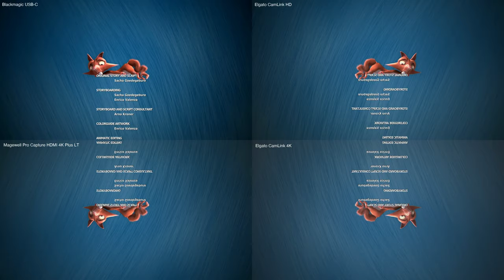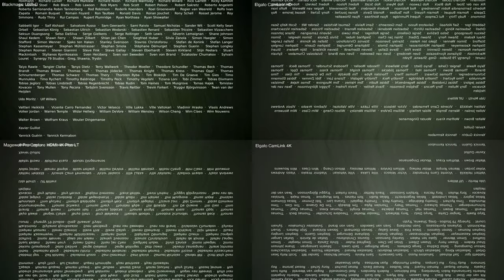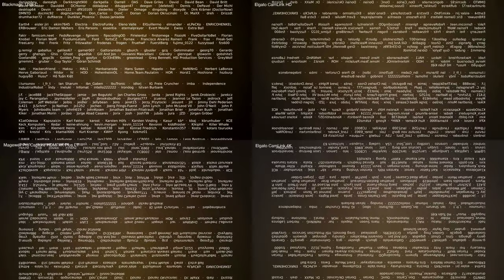Four Captures of Big Buck Bunny (Flipped Version)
Here are four simultaneous captures of Big Buck Bunny, each 1080p60, to demonstrate the differences between Blackmagic Design ATEM Mini USB-C output, the Elgato Cam Link devices (HD and 4K versions) and the Magewell Pro Capture HDMI 4K Plus LT PCIe card.

These inputs were flipped to more easily match associated pixels.